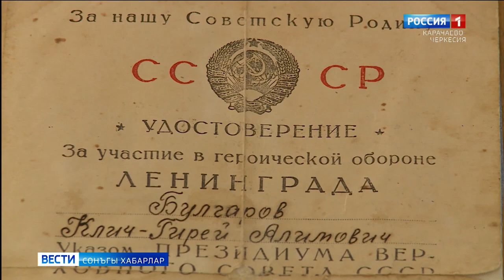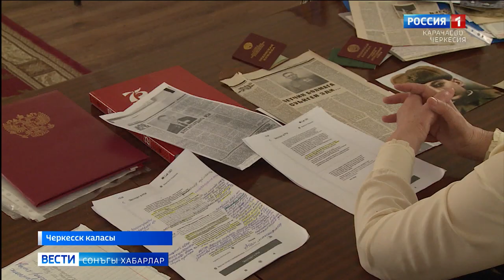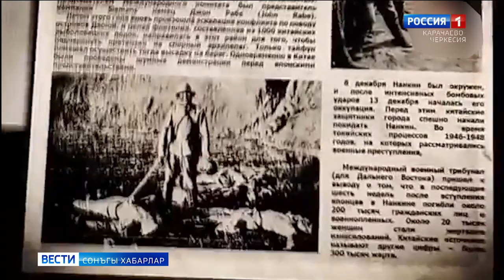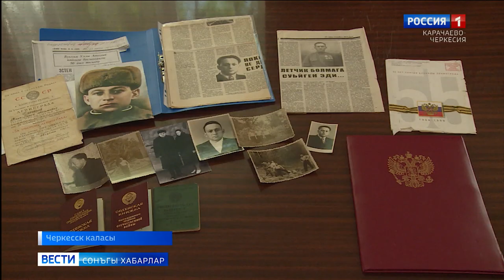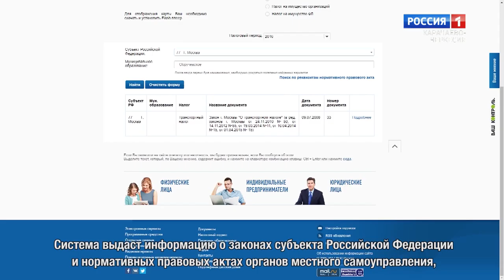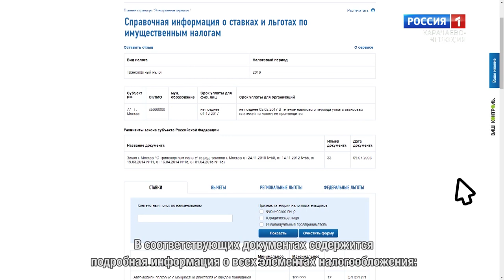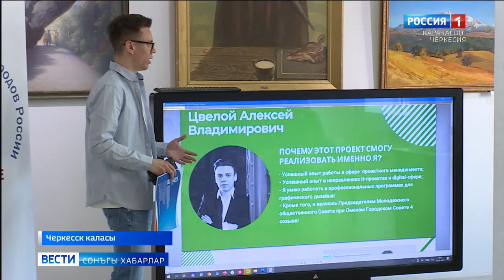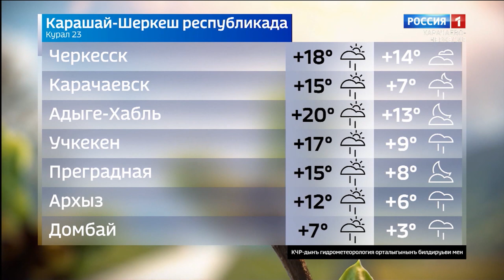Вести на ногайском языке 23.05.2022